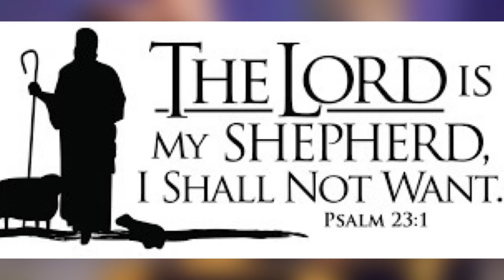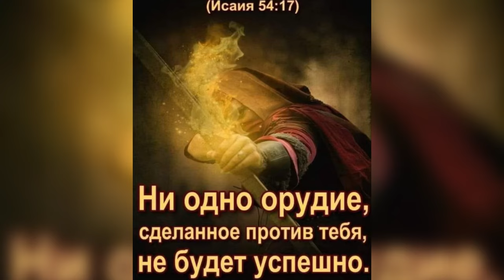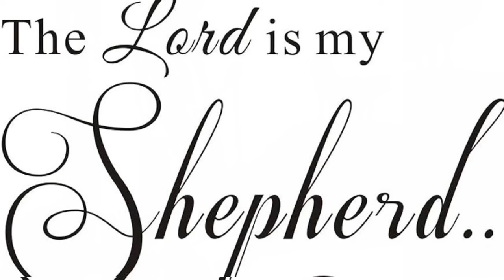Господь Ты Пастырь мой! — джазово-блюзовая инструментальная пьеса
We start the year with Worshiping to The Most Stuning and Caring Shepherd of our lives!
We praise Him and worship Him! We thank Him for His supernatural protection from any hell beasts! His protection beyond of all understanding!
Glory to You, our Shepherd Jesus Christ! Our King, our Lord! Our Lord and God!
ALL Glory and Praise belong ONLY to You!
ONLY YOU, my Lord!
Amen.

Composer — Sergey Danilchenko
Saxophone — Oleg Nazarchuk

Начинаем год с Поклонения Самому Прекрасному и Заботливому Пастырю наших жизней!
Славим Его и поклоняемся Ему! Благодарим Его за Его сверхъестественную защиту от всей нечести! Защиту, превосходящую всякое разумение! Слава Тебе, наш Пастырь Иисус Христос! Наш Царь, наш Владыка! Наш Господь и Бог! Слава и Хвала только Тебе!
Только Ты! и ТОЛЬКО ТЕБЕ, Господь!
Аминь.

Автор музыки Сергей Данильченко
Саксофон - Олег Назарчук